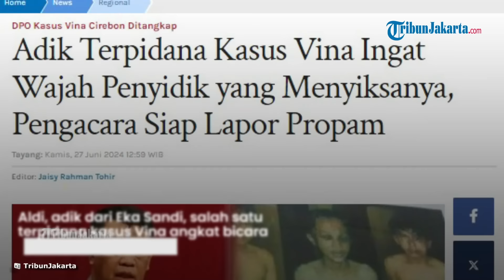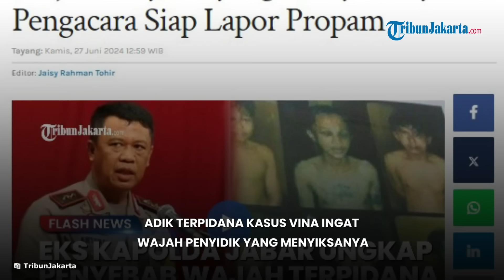Adik Terpidana Kasus Vina Ingat Wajah Penyidik yang Oleskan Balsem ke Matanya, Siap Lapor Propam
TRIBUNJAKARTA.COM - Aldi, adik dari Eka Sandi, salah satu terpidana kasus Vina Cirebon, angkat bicara soal penyiksaan yang dialaminya.

ia memastikan masih ingat wajah para penyidik yang memukul hingga mengoles balsem ke matanya delapan tahun silam.

Pengacara keluarga Eka Sandi pun siap melaporkan si penyidik ke Propam Polri.

Aldi menceritakan pengalaman pahitnya itu kepada Uya Kuya, artis yang kini menjadi Anggota DPR RI terpilih dari PAN.

Mulanya Aldi cerita ikut ditangkap bersama abangnya, dan beberapa orang lain yang akhirnya kini dipenjara, delapan tahun silam.

Sejak penangkapan, Aldi sudah dipukuli oleh para polisi.